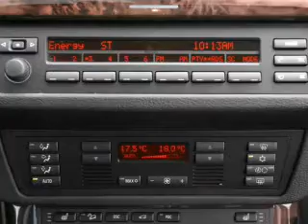2006 BMW X5 - Reading PA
Year: 2006
Make: BMW
Model: X5
Trim: 3.0i
Engine: 3.0 liter inline 6 cylinder 24 valve
Transmission:
Color: Sterling Gray Metallic
Mileage: 64502
Address:
1015 Lancaster Ave